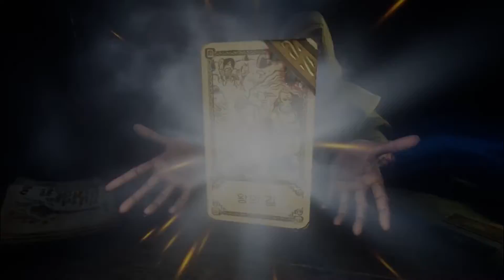Hand of Fate2 (1)